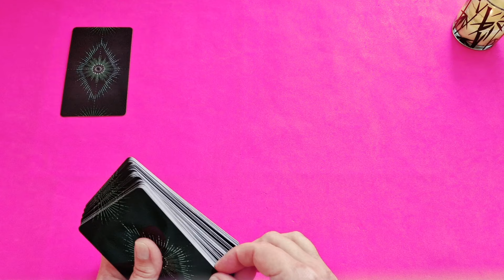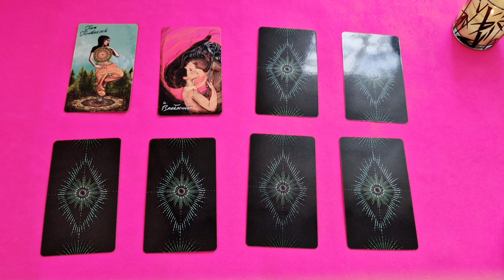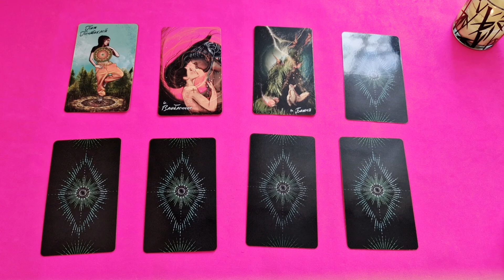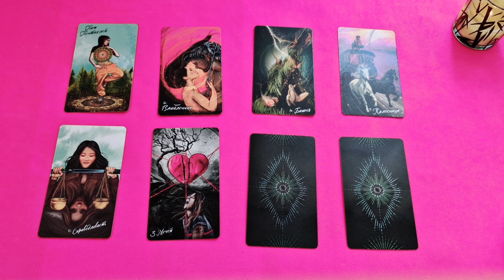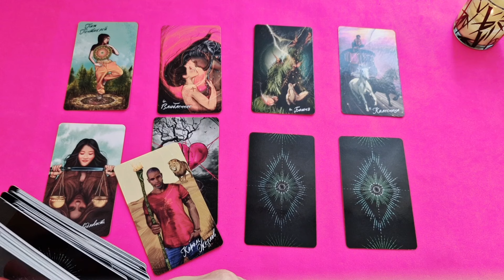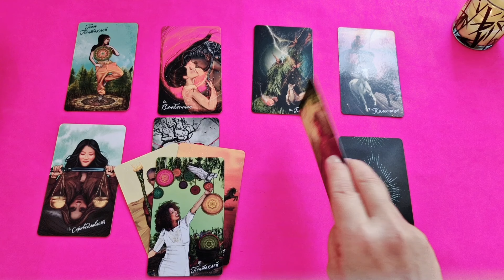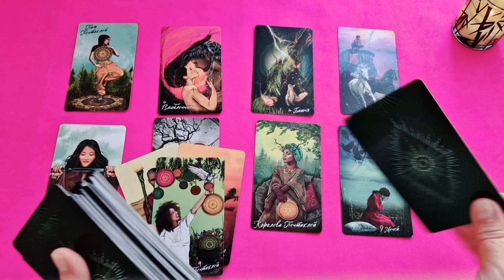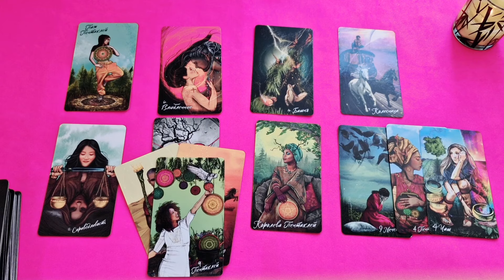ТЕЛЕЦ♉СОБЫТИЯ БЛИЖАЙШЕГО БУДУЩЕГО🍀НЕДЕЛЯ 30 СЕНТЯБРЯ— 6 ОКТЯБРЯ 2024🔴Расклад Tarò Ispirazione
Таро Расклад "СОБЫТИЯ БЛИЖАЙШЕГО ВРЕМЕНИ - ТАРО НА НЕДЕЛЮ 30  СЕНТЯБРЯ — 6 ОКТЯБРЯ 2024"

 И мы рассмотрим такие позиции:

                                                          — финансы
                                                          — личная жизнь.

❗🍀🍁Узнать об энергиях Лунного Затмения 18 Сентября и к чему быть готовым: «ОСЕННИЙ КОРИДОР ЗАТМЕНИЙ 18 СЕНТЯБРЯ — 2 ОКТЯБРЯ 2024»:

Евгения.